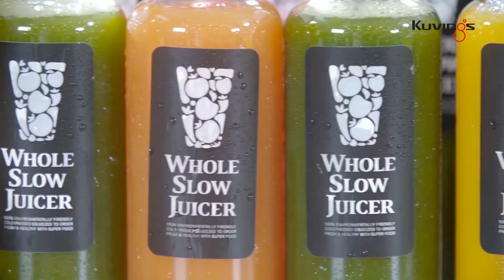Kuvings Whole Slow Juicer Chef CS600 Brand New Model Story of my own juice bar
Kuvings Whole Slow Juicer Chef CS600 brandneues Modell. Die Geschichte der eigenen Saftbar